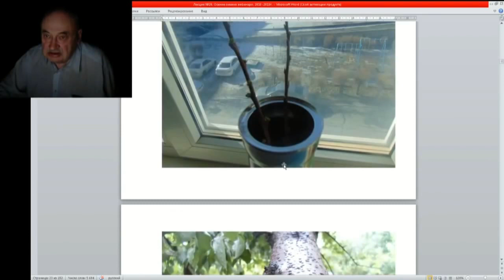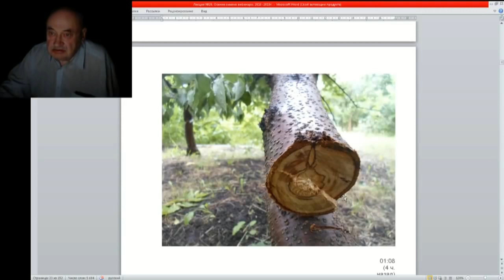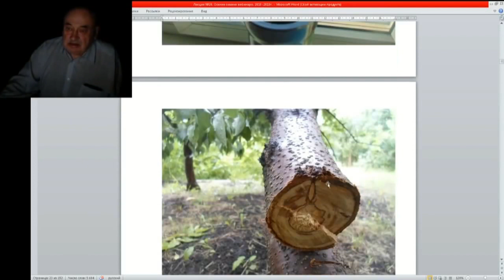20 ч 05 слива Сувенир востока